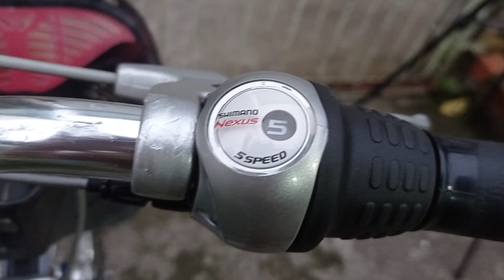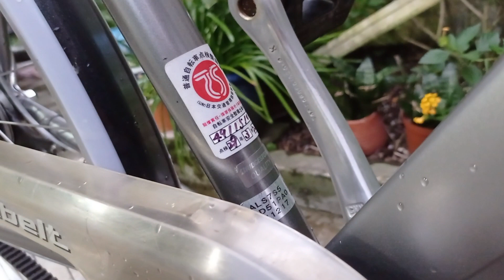(Đã có cọc) 5,5tr - Albert đùm 5 số trong , Sườn Nhôm dây đi trong sườn LH : 0939086797